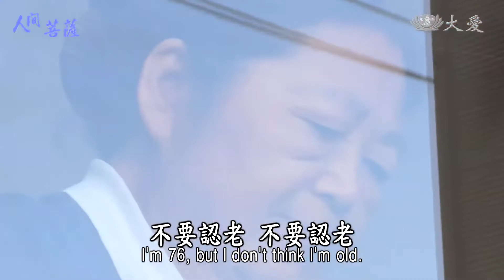Living Bodhisattvas - Lo Mei-chin (人間菩薩 - 羅美錦)